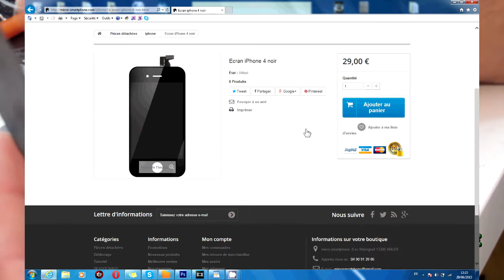Changer écran Nokia lumia 625 hd français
Bonjour, bienvenue chez Micro-smartphone, spécialisé dans la vente de pièces détachées de mobile et informatique et réparation express.
Nous vous proposons le tuto pour changer l'écran du Nokia lumia 625.

Pour toute demande de renseignements :
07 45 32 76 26

Adresse d'envoi :
Micro Phone
8 Avenue Stalingrad
13200 Arles